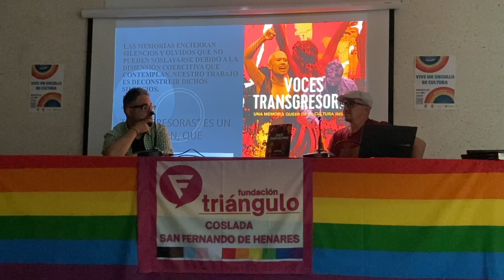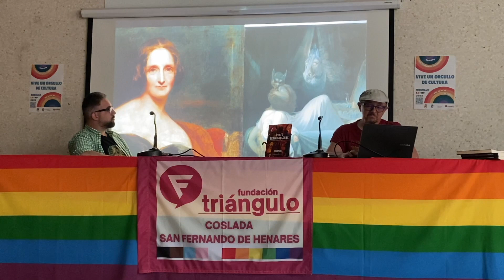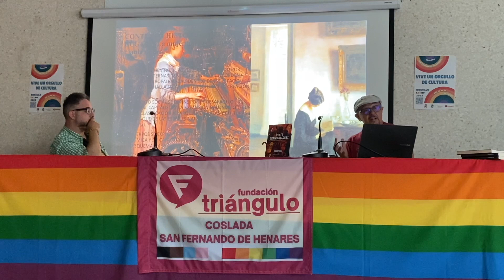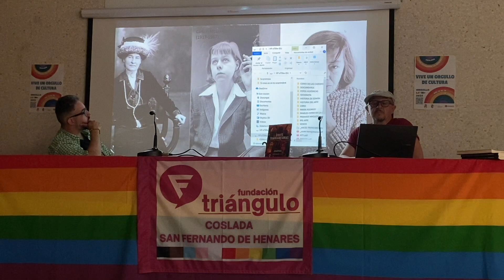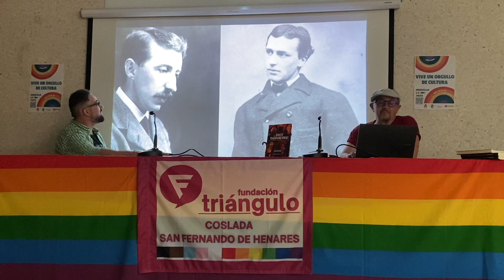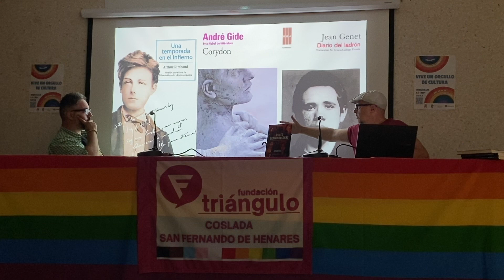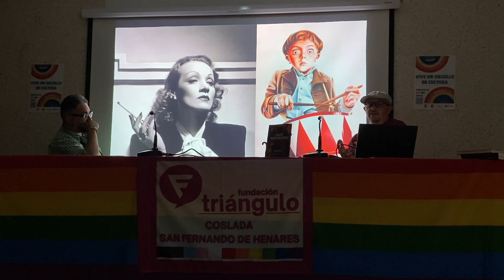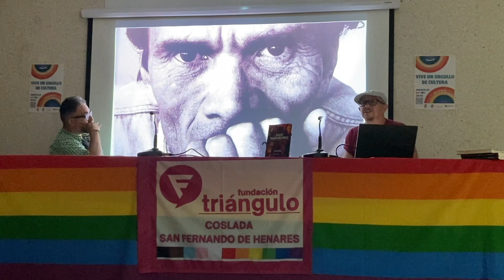PRESENTACIÓN DE "VOCES TRANSGRESORAS" EN LA BIBLIOTECA "LUISA CARNÉS" DE COSLADA. 15-6-2023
La Fundación Triángulo de Coslada y San Fernando de Henares me invitó a una nueva presentación del libro "Voces transgresoras. Una memoria queer de la cultura insumisa", en la biblioteca pública "Luisa Carnés" el jueves 15 de junio de 2023. Le doy las gracias a Carlos Reina por esta nueva oportunidad para difundir esta importante obra que intenta recuperar y analizar desde una perspectiva queer la memoria de la disidencia sexogenérica a través de la literatura anterior a la existencia de los movimientos transfeministas y lgtbi organizados.